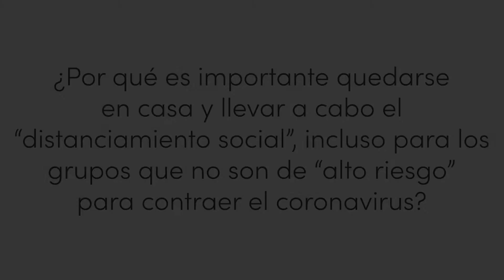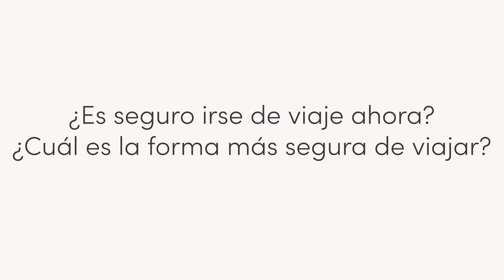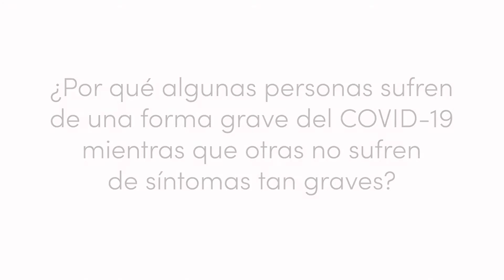Tres cosas que debes saber con el Dr. Gómez | 30 de julio